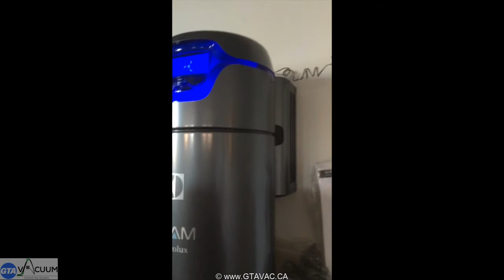Beam Alliance Central Vacuum Installation